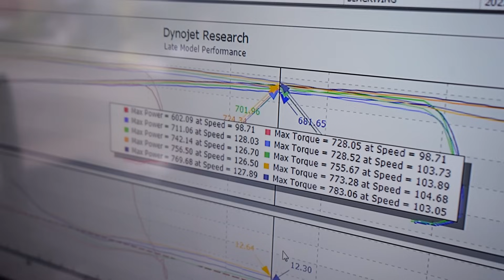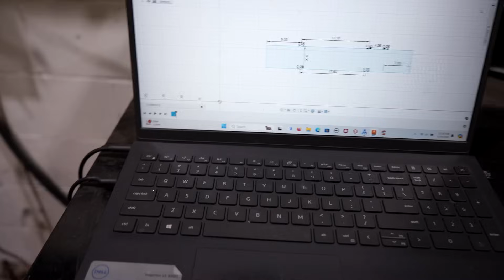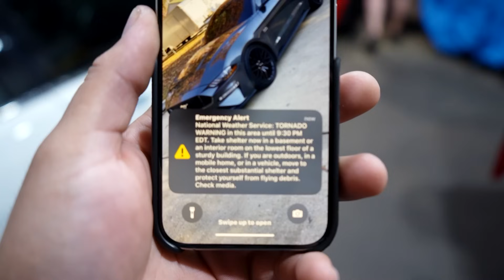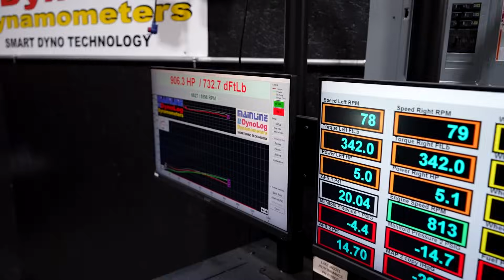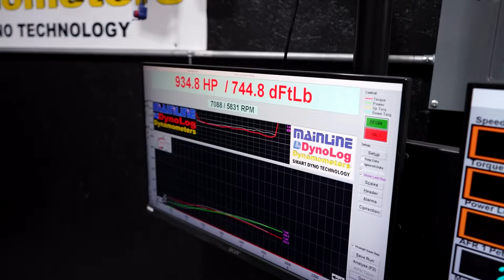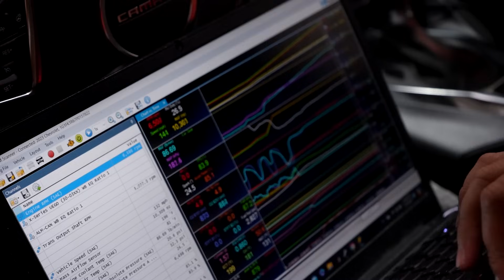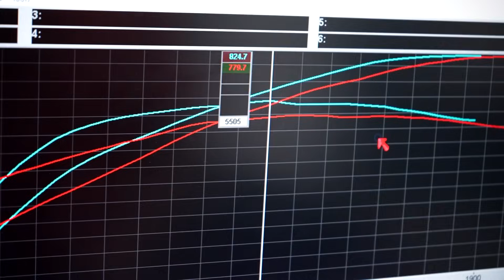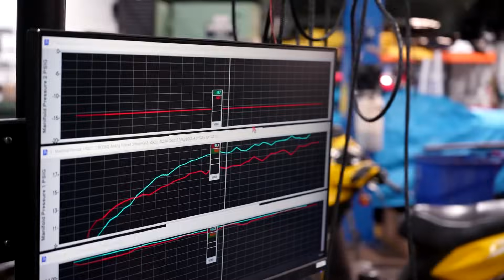2650 ZL1 hits the Dyno...during a Tornado.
In Today's video get a little more in-depth with how we build and make our products and also finish up a beautiful 2650 ZL1. during a Tornado.